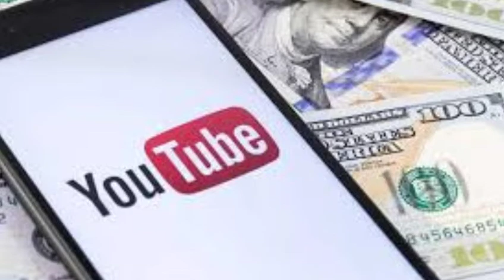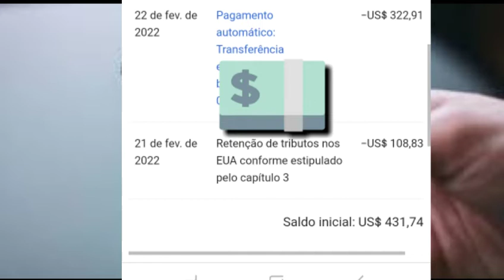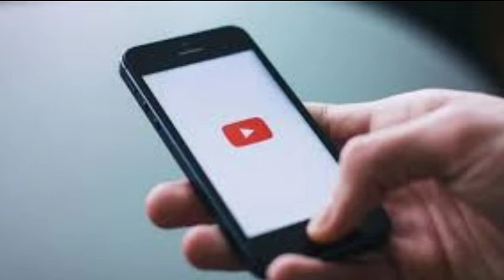MEN VERITE A SOU DESIZYON SA YOUTUBE PRAN AN. TOUT YOUTUBÈ TA DWÈ GADE VIDEO SA